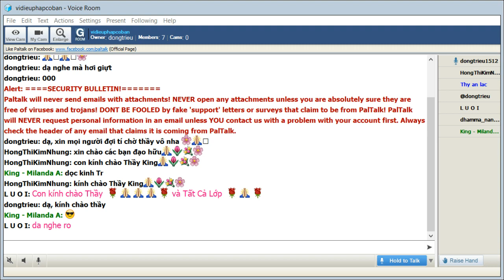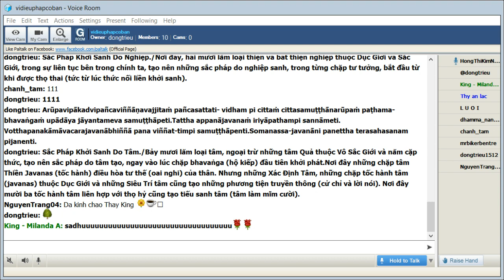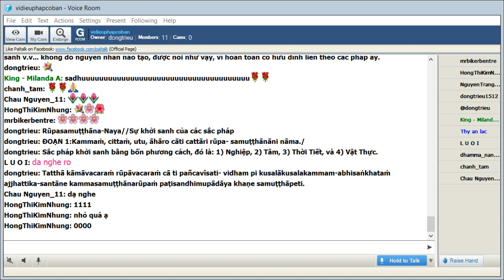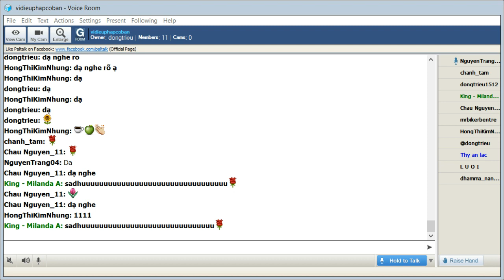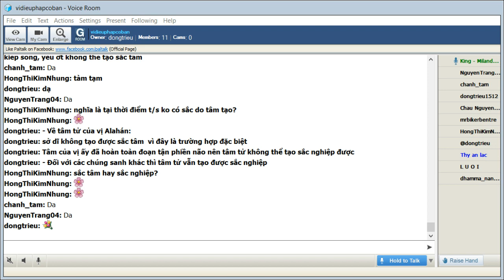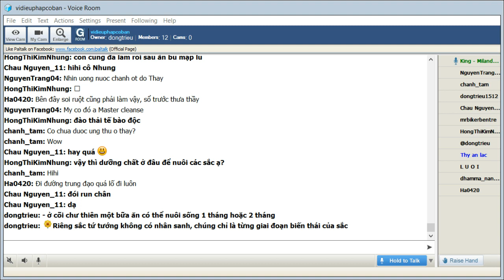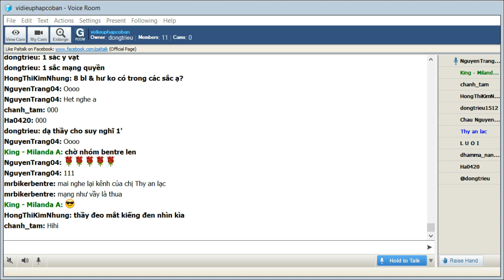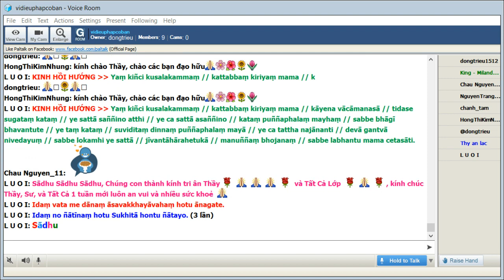Chủ Nhật July 20-2020_Room vidieuphapcoban.King Milanda giảng Vi Diệu Pháp Cơ Bản-Abhidhamma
Chủ Nhật July 13-2020_Room vidieuphapcoban.King Milanda giảng Vi Diệu Pháp Cơ Bản-Abhidhamma( Buổi 86)